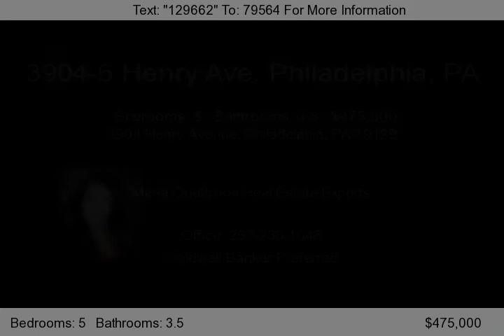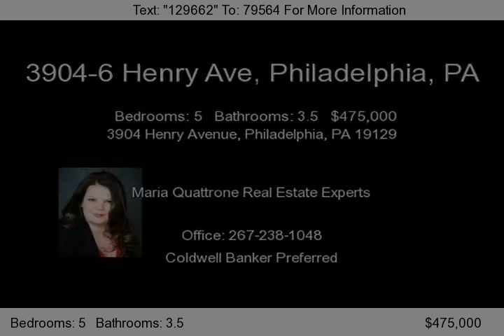3904 Henry Avenue, Philadelphia, PA 19129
Old world charm is eminent to this beautifully maintained 3 story colonial situated on a meticulously landscaped, fenced in double lot. Enter the stunning center hall leading to a formal living room with custom built-in shelving, gas fireplace with mantle, and double French doors leading to a covered porch. The eat-in kitchen was recently updated with stainless steel appliances and Corian cou...